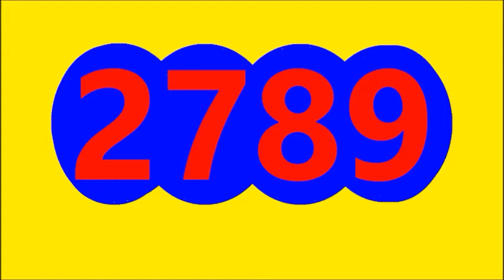RESULTADO EL SINAUNO DIA HOY LUNES 2 DE MAYO DEL 2022, RESULTADO SINUANO DIA RESULTADO CARIBENA DIA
EL SINUANO DIA RESULTADO HOY LUNES 2 DE MAYO DEL 2022
RESULTADO EL SINAUNO DIA HOY LUNES 2 DE MAYO DEL 2022
RESULTADO SORTEO SINUANO DIA HOY LUNES 2 DE MAYO DEL 2022
RESULTADOS SORTEOS DE LOTERIAS Y CHANCES DE HOY LUNES 2 DE MAYO DEL 2022